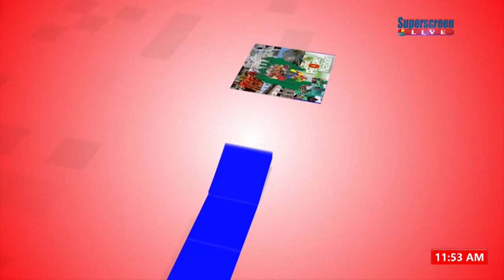NAIJA TORI: Marriage/Relationship- You Think Say Age Mata?, 13TH MARCH' 19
On your ogbonge program, koret Mazino follow our ogbonge guest, Madam Nkechi Egbe wey bi Human Resources Pesin yan on top marriage/relationship as it concern age mata.
HOST: Precious Mazino.
GUEST: Nkechi Egbe.